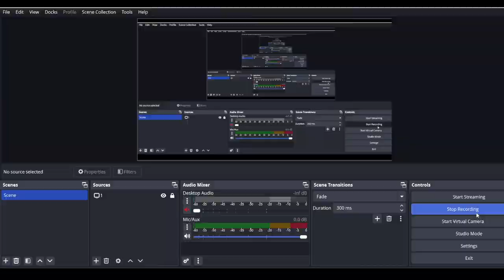lec 4 maxima and minima of a function 2024 Sanchari batch